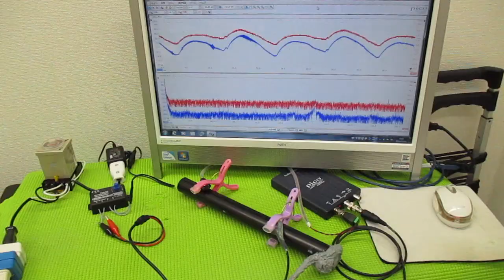メガヘルツの超音波発振制御プローブを利用した実験動画 ultrasonic-labo